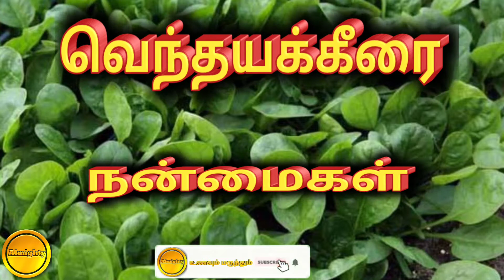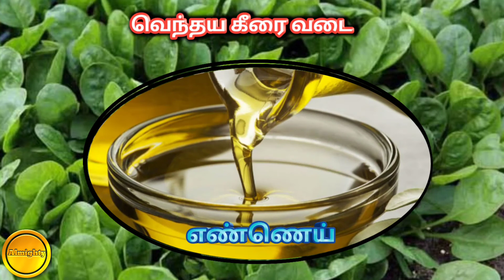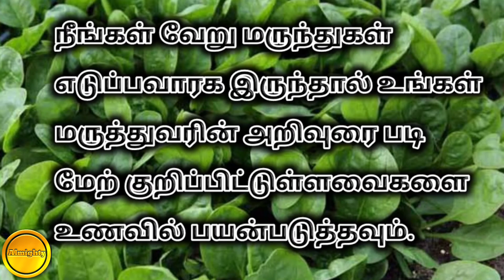வெந்தயக்கீரையின் பயன்கள்/ வெந்தயக்கீரையின் மருத்துவ குணங்கள்/ venthaya keerai benefits/ almighty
வெந்தயக்கீரையின் பயன்கள்/ வெந்தயக்கீரையின் மருத்துவ குணங்கள்/ venthaya keerai benefits/ almighty/ வெந்தைய கீரை நன்மைகள்

In this video we can see the benefits of venthaya keerai and it'smedical uses in tamil.venthaya keerai one of the essential food every one should take.We can give this venthaya keerai to small children and also very old people too.There is many benefits this venthaya keerai.People cultivate this venthaya keerai in house.venthaya keerai grows well in home.venthaya keerai gives good strength to body .venthaya keerai has lot of nutrition like vitamin,posparus, magnisiyam etc.

Our channel